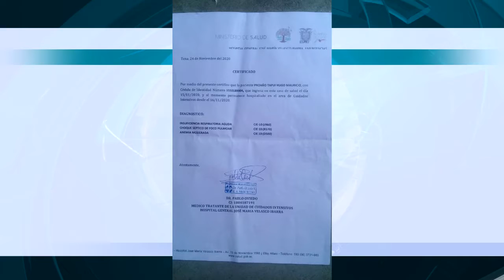CALDO SOLIDARIO - ALLY TV NAPO